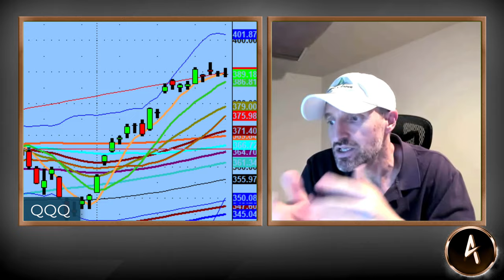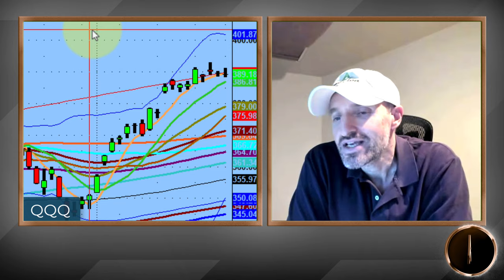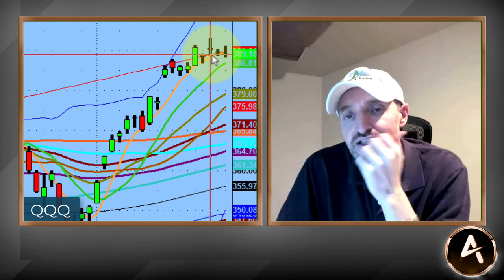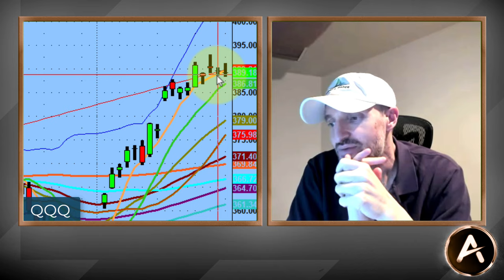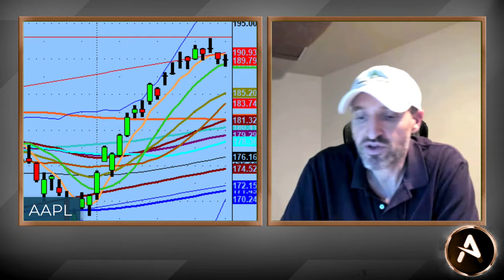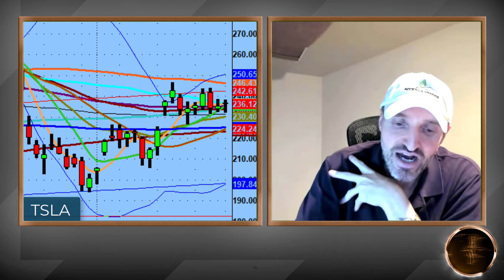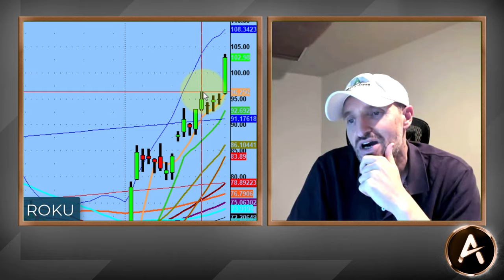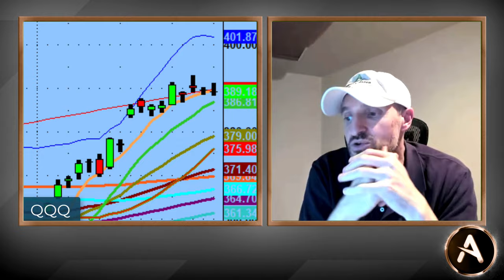Stock Market Backtest Trading Clues | Technical Market Analysis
It seems the market is getting a touch tired.

How do we know, we look for clues...especially when it comes to a potential backtest.

We certainly follow the $QQQs and other major names like $AAPL, $TSLA and $NVDA to give us more of the picture in this storyline.

Let's Discuss!

💚 COMMUNITY SUPPORT 💚